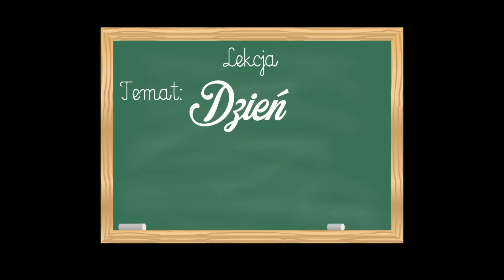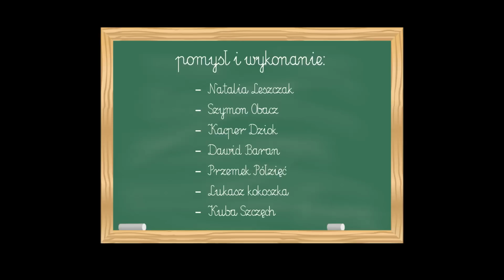Dzień Nauczyciela 2016 / ZST Strzyżów